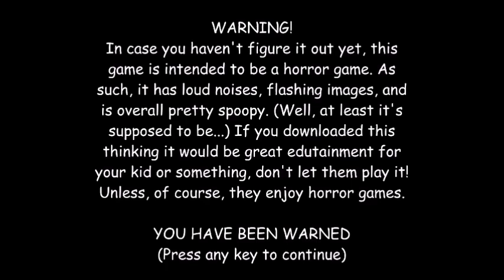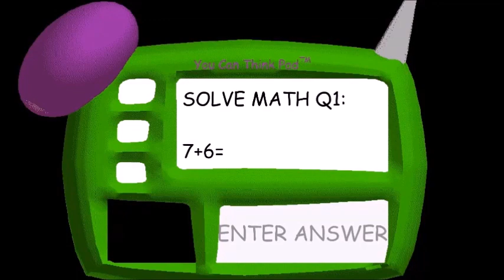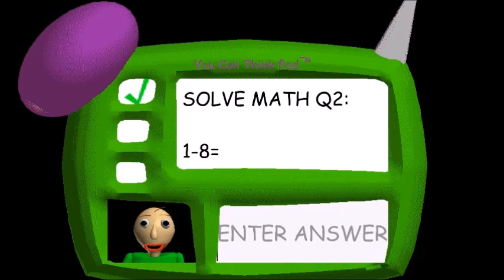Baldi's Basics in Education and Learning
Talk in the Discord!